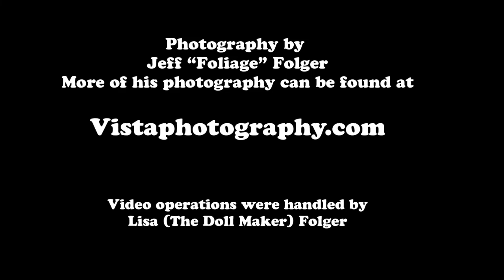Franconia in Slow motion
One of my viewers asked me not to rush while driving so I did a slow motion while driving through Franconia Notch. It's only 30 seconds but it does allow you to look around a little more. The fall colors in 2020 were brought on fast by several weeks of chilly weather coming down from Canada. This is for the most part peak fall foliage in Franconia Notch. Look for my full length drive at a regular speed to see some more of the beauty of Franconia Notch State Park.

I travel throughout New England photographing the beauty that is all around, from the coastal lighthouse to the top of Mount Washington.